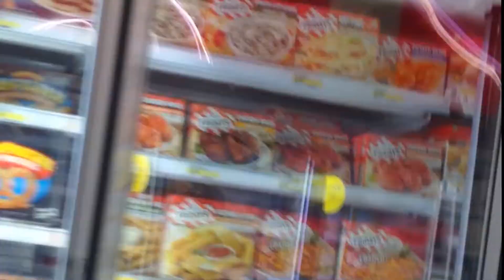Eden Valley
Another live recording with mixed band videos. (NOT A MUSIC VIDEO)